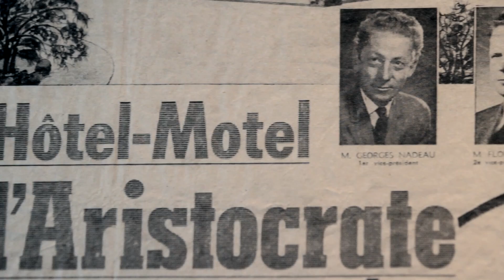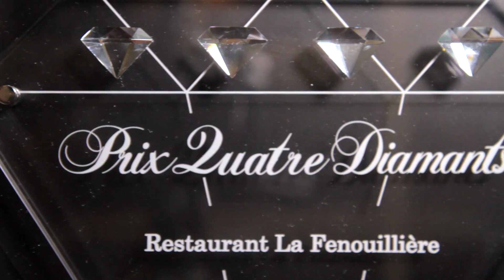Best Western Indie Films - Andre and Daniel (eng)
Caring for guests and caring for the environment is essential for André and Daniel. Watch the story of two brothers that carried on the mission of their father and led the way in energy conservation at their hotel.